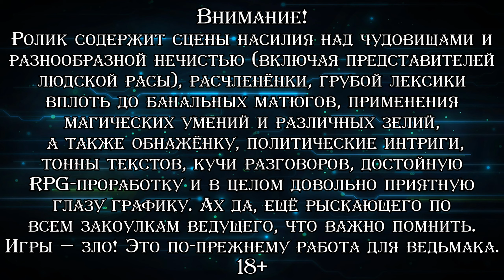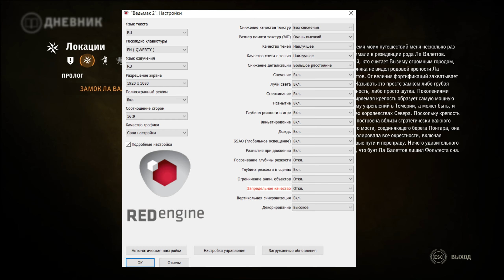ГОРОД В ОГНЕ ▪ The Witcher 2: Assassins of Kings (Прохождение) #2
♦ Яндекс Деньги ♦
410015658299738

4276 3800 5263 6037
Прохождение второй части серии игр, основанной на книжной саге Анджея Сапковского. После событий первой игры, Геральт остался на службе у короля Фольстета, став фактически его придворным советником. На пару с чародейкой Трисс Меригольд он сопровождает короля, участвует в войнах, придворных интригах и так далее. Но старому охотнику на всякую нечисть претит такой образ жизни, поэтому он хочет поскорее закончить свою службу при дворе и вернуться к привычному времяпрепровождению. И вроде даже Фольтест с Трисс не против, но так просто ведьмака не отпустят обстоятельсва, вынуждая втянуться в новую глобальную и таинственную заварушку. Собственно, вторая часть прокачала все аспекты первой: боёвку, RPG-составляющую, графику, анимации и так далее. Игра хоть и считается слабее двух других в трилогии, на деле является отличной продолжательницей оригинала. Проходим версию из Steam, полностью на русском языке.